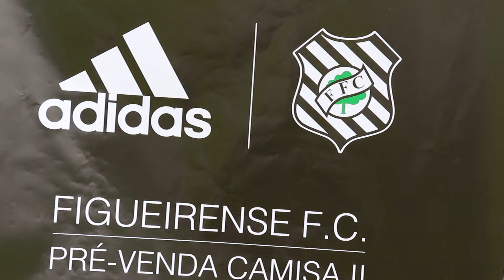EVENTO DE LANÇAMENTO UNIFORME ll FIGUEIRENSE ADIDAS 2017